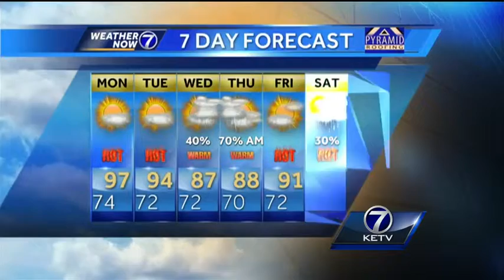More Hot Temperatures in Holly's Forecast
When could we see any relief from the heat?